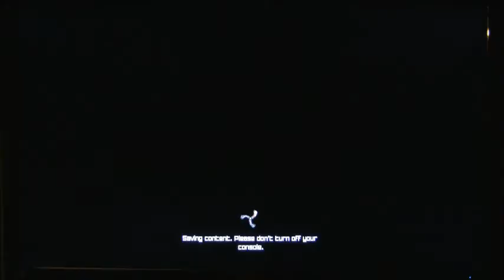GAMEPLAY OF 360 GAME ( RAGE ) BY BETHESDA PART 49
SO THIS WILL BE MY PLAY THROUGH OF THE GAME ( RAGE ) ON XBOX 360 THIS GAME WAS SPONSORED BY SPOUTNIK SHERBROOKE YOU CAN FIND THEN AT 155 KING EST SHERBROOKE OR CALL THEM AT IF YOU NEED ANYTHING GAMING!